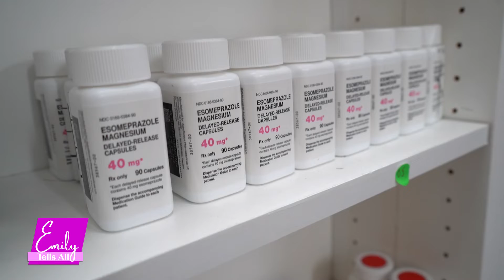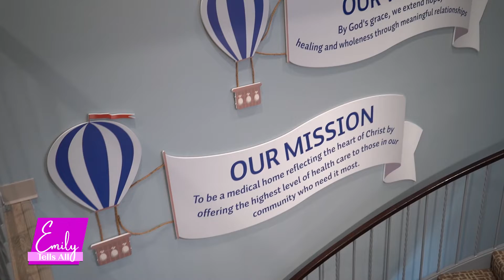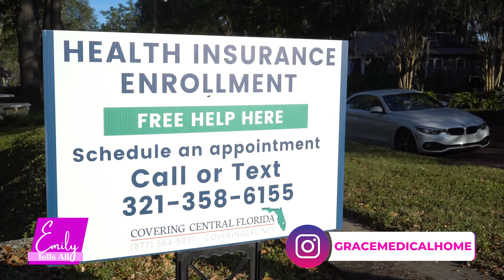What services does Grace Medical offer to refugees and immigrants in Orange County?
Season 2 Episode 25.2 "Refugee Support in Central Florida" Emily Tells All

Central Florida has become home to many refugees over the years. Learn what resources are available to facilitate this migration and how you can help.

Emily interviews Stephanie Nelson Garris, CEO of Grace Medical Home.
Stephanie has a lengthy career in civic activism, federal legislation, and community service, advocating for the underserved. She attended UF and the American University Washington College of Law.